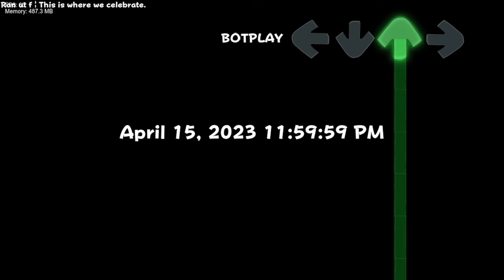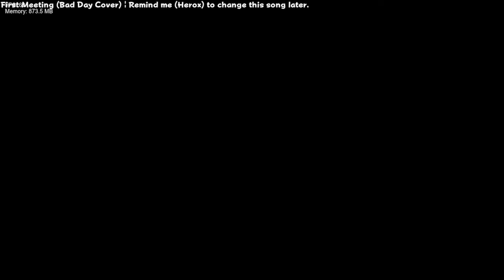Friday Night Funkin' Vs Kapi - 2 Years Anniversary (FNF/Mod/Hard)